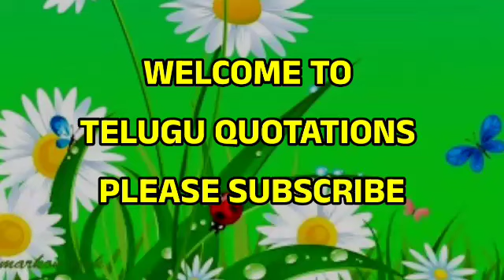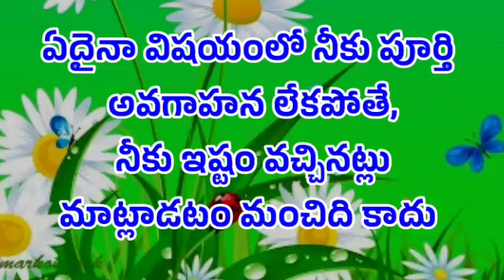Famous Quotes | Telugu Motivational Quotes | Inspirational Quotes | Telugu Quotations #172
Famous Quotes | Telugu Motivational Quotes | Inspirational Quotes | Love Quotes | Telugu Quotations #172

telugu quotations
inspirational video telugu
life quotes
Telugu Quotes
Love Quotes
best quotes